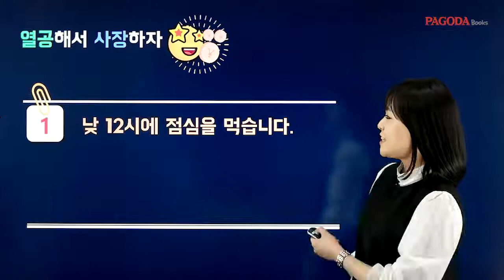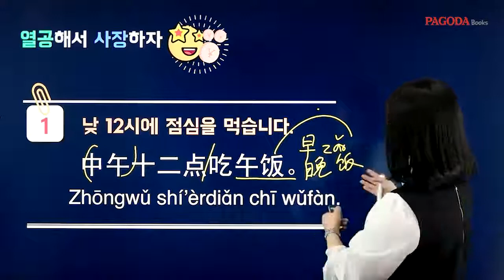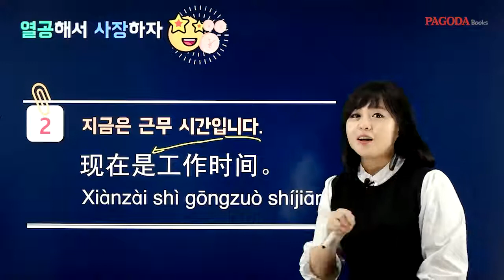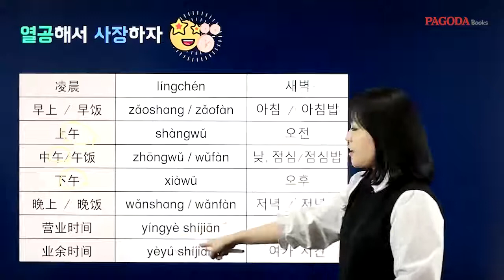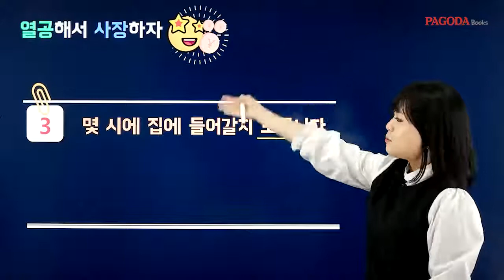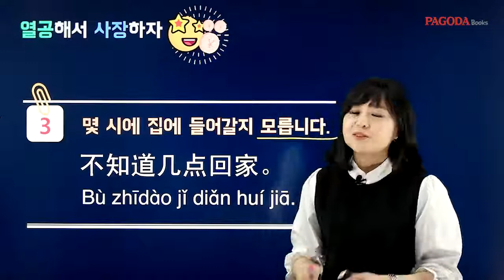[티엔티엔 비즈니스 중국어] 10-2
왕초보도 볼 수 있는 친절하고 쉬운 '비즈니스 중국어 독학서' 탄생!
『티엔티엔 비즈니스 중국어』 도서 10% 할인중

중국어 입문과 중국 비즈니스 문화를 한 번에 학습할 수 있는 왕초보를 위한 ‘티엔티엔 비즈니스 중국어’가 출간됐다. 비즈니스 중국어는 어렵다는 편견에서 벗어나, 중국어 발음부터 중국어 비즈니스 표현까지 혼자서 학습할 수 있는 독학용 교재이다. 인기 중국어 강사이자 방송인 BJ PEI의 강의 47강이 제공된다!